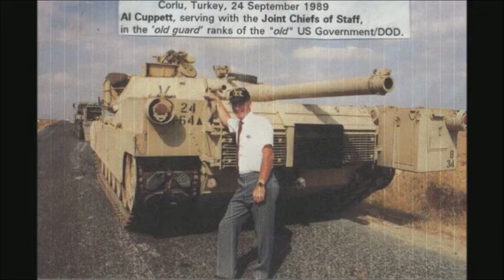FREEDOM FIGHTERS FOR AMERICA with AL CUPPETT-OCTOBER 24,2013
AL CUPPETT JOINS FREEDOM FIGHTERS FOR AMERICA, FOR A WEEKLY BROADCAST.